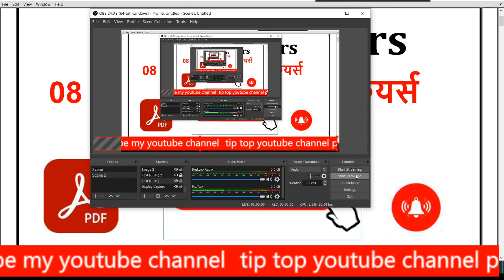08 November 2020 Current Affairs | Current Affairs In Hindi | Daily Current Affairs